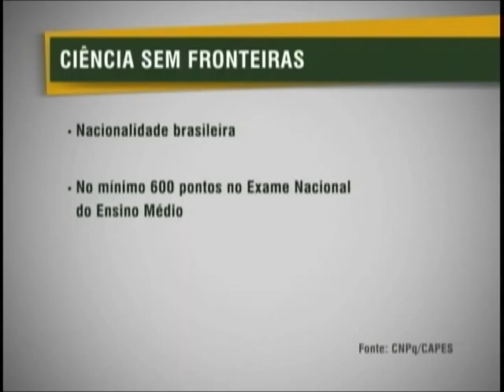Programa Ciência sem Fronteiras está com inscrições abertas até 15 de janeiro de 2012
NBR Notícias - 13.12.11: O programa Ciência sem Fronteiras, que vai oferecer 100 mil bolsas de estudos no exterior até 2014 para estudantes brasileiros, foi regulamentado nesta segunda-feira (13), pela presidenta Dilma Rousseff. Durante a cerimônia, no Palácio do Planalto, foi anunciada a oferta de 12,5 mil novas bolsas para alunos de graduação que desejam estudar fora do Brasil. As inscrições vão até o dia 15 de janeiro de 2012. Mil e quinhentos estudantes já foram selecionados em caráter experimental pelo Programa Ciência sem Fronteiras. Parte deles embarca para o exterior em janeiro de 2012, e o restante, em julho. Para obter mais informações e saber como se candidatar a uma bolsa de estudo, você pode acessar o site